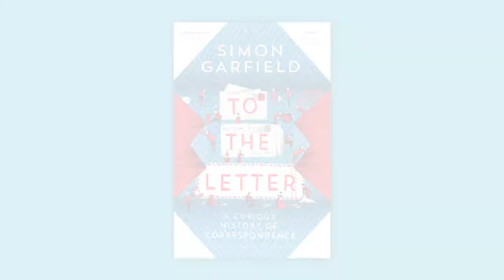The most important form of communication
We hear the likes of Russell Brand, Caitlin Moran and Stephen Fry, among others, talking about the most important way to communicate. With messages also from David Nicholls, John Niven, Matt Berry, Shaun Usher, Simon Garfield, Lisa Dwan, Viv Albertine, Clarke Peters and James Rhodes, recorded at the Southbank Centre as part of Letters Live, an event in association with The Reading Agency. To find out more about Letters Live, go